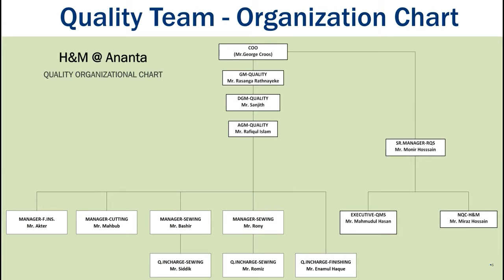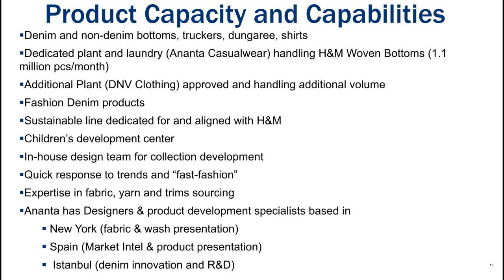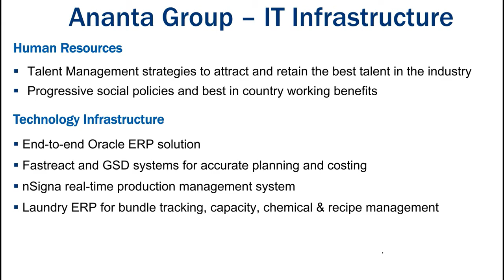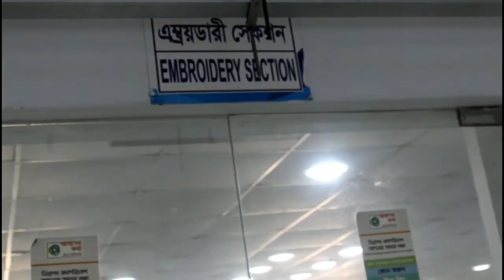Ananta Group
Video Credit:
Ananta Acwl